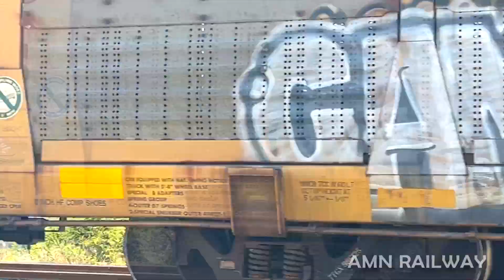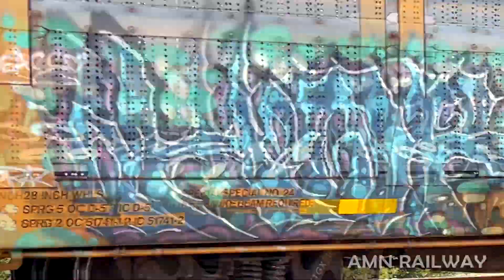Dos “TURNITOS” el mismo día! TIRLA y XTIRLA en el A-358